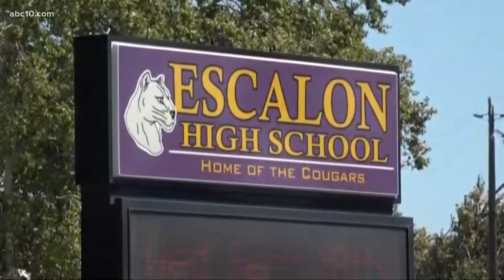Escalon High School football coach arrested for allegedly asking for student's nude photos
A high school football coach was arrested in Escalon on Monday after he allegedly requested nude photos from a 15-year-old student, Escalon Police officials confirmed.